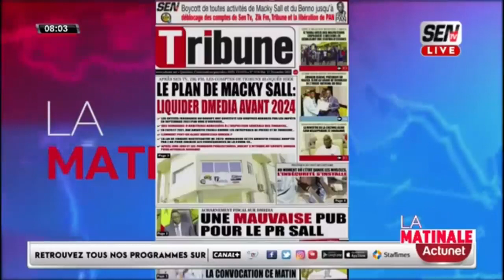Les vraies raisons de la démission de Mansour Diop de la Sen TV Dmedia...